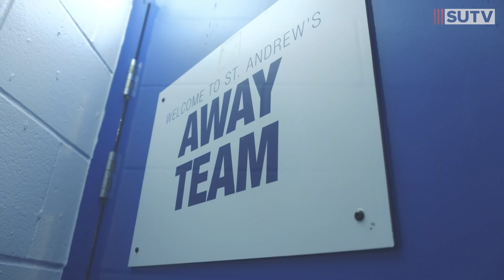Behind the Blades | Birmingham City 1-2 Sheffield United | Behind The Scenes & Tunnel Cam!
Go Behind the Blades as Sheffield United head to St. Andrews and defeat Birmingham City thanks to goals from Billy Sharp & Jayden Bogle